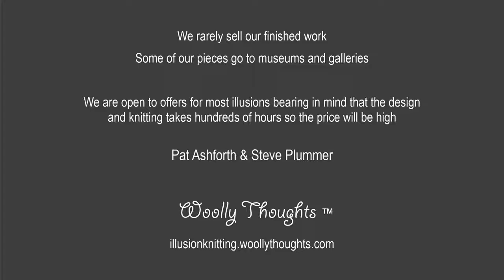Tutankhamun - Illusion Knit - Animation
Animation of an illusion knit inspired by Tutankhamun's death mask. It shows how the knitted image changes as you move past it.

Photos, animations and videos do not capture the effect or detail of our illusion knitting.  It needs to be seen in real-life to be fully appreciated.

for more information about illusion knitting